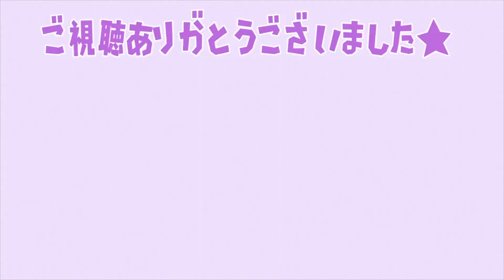【エルデンリング】申し訳ないがハッキリ言わてもらう。実際にプレイして感じた「9つ」のこと【ELDENRING/最新情報/攻略/実況/装備/金策/金稼ぎ/PS4/PS5/DARK SOULS/評価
『エルデンリング』DLC“Shadow of the Erdtree”が開発中。枯れた黄金樹らしきものやトレントと思しき動物、その背に乗る金髪の人物などが描かれたアートが公開

『エルデンリング』と『ダークソウル』シリーズとの明確な違いとして、フィールドの大きさが挙げられます。遥か彼方まで続くフィールドにある草原や森林、山、海などバリエーション豊かなシチュエーションは、多くのプレイヤーの冒険心をかき立ててくれるはずです。by公式

「DARK SOULS」の王道進化

メーカー： フロム・ソフトウェア
対応機種： PS4
ジャンル： ARPG
発売日： 2022年2月25日
希望小売価格： 9,240円（税込）

脳筋、筋力、技量、戦士、純魔、魔術師、闇術、魔術剣士、祈祷、奇跡、アンバサ、呪術、運、神秘、エンチャ、ELDENRING/最新情報/攻略/実況/装備//PS5/ダウンロードコンテンツ/アプデ
マルチプレイのやり方、血の狩人、鉤指、血の指、鉤呼びの指薬、小偶像、協力プレイ、敵対プレイ、合言葉、パスワード、白霊、赤霊、青霊、誓約、侵入

「ミケラ」